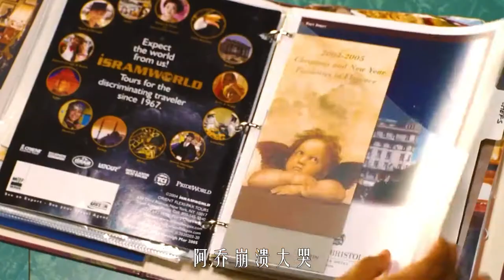女人意外得知患癌，臨死前決定花光積蓄，誰知還賺回300萬，喜劇片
簡介：體態豐腴的黑人女子喬姬婭（奎恩•拉提法 Queen Latifah 飾）是新奧爾良一家餐飲廚具連鎖店的普通店員，生活在社會底層的她生性樂觀，總是幻想無數的可能。她喜愛美食，暗暗喜歡著一位男同事，然而因種種原因這些都無一達成。某天，一個意外改變了喬姬婭的人生，在醫院的例行檢查中，她被診斷患有名為「藍氏綜合癥」的絕癥，只剩下三周左右的生命。倍感絕望的喬姬婭決定盡情享受最後的時光，她辭去工作，取出所有積蓄，乘飛機前往歐洲，只為品嘗仰慕已久的名廚戴笛爾（傑拉爾•德帕迪約 Gérard Depardieu 飾）的手藝。在此期間，她入住昂貴的總統套房，滑雪、做SPA、遊走上流社交圈。她的個性言語與生活作風引起了名流們的註意……